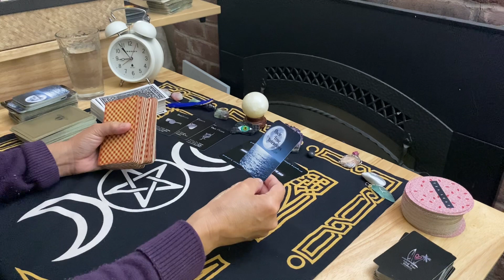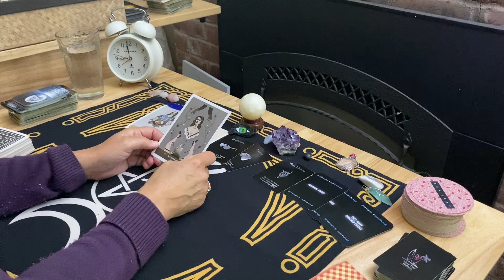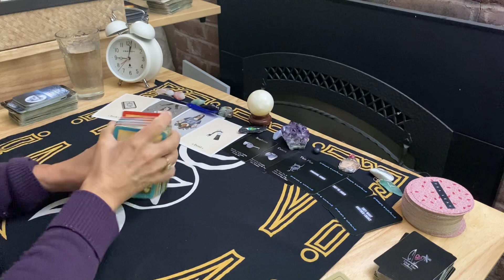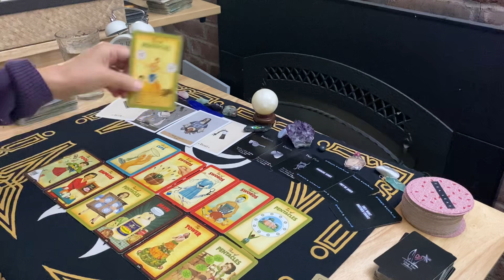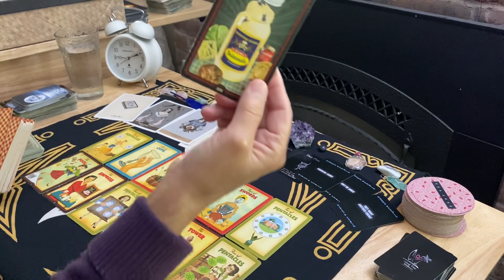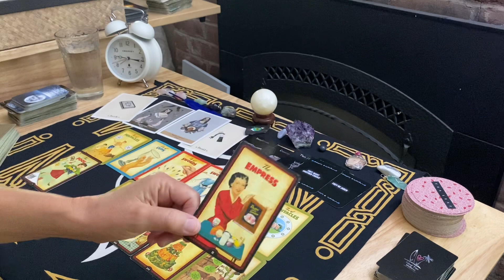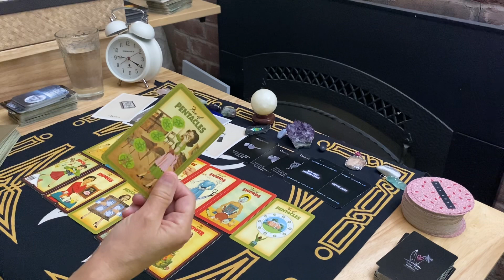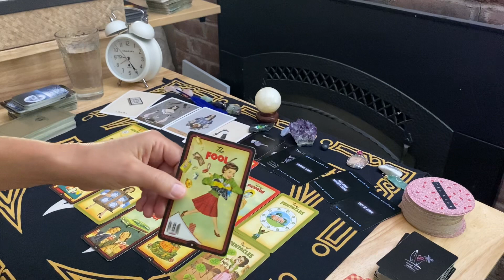SAGITTARIUS~They're Craving/Missing You Taking A Chance~GOD THREW AWAY THE MOLD WHEN HE MADE U July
FOR THE SERIES Pls use TWO VIDEOS $10
CAPRICORN SAGITTARIUS   THIS READING IS FOR WHENEVER YOU VIEW IT.  JUNE OR JULY OR...